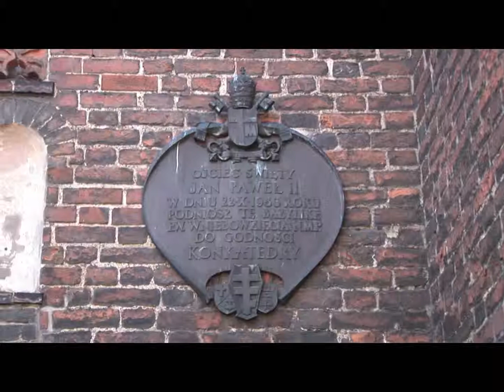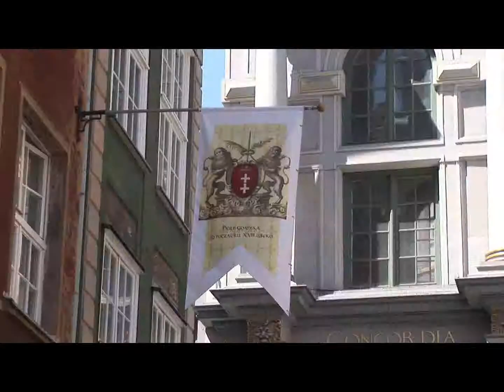Gdank - Polen - part2 of 2